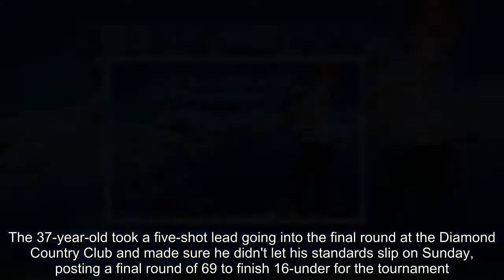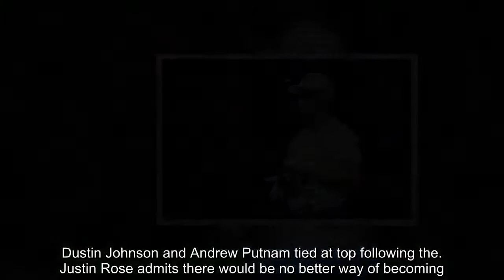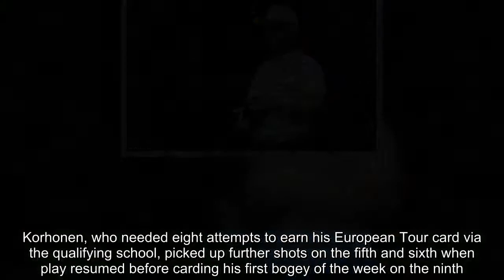Mikko Korhonen wins first European Tour title at Shot Clock Masters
Mikko Korhonen continued his dominance at the Shot Clock Masters on Sunday to win  by a massive six shots in Austria and claim his first European Tour title.The 37-year-old took a five-shot lead going into the final round at the Diamond Country Club and made sure he didn't let his standards slip on Sunday, posting a final round of 69 to finish 16-under for the tournament.Korhonen, who shrugged off two weather delays, became just the third player from Finland to win on the European Tour at his 146th time of asking.  RELATED ARTICLES  Previous   1   Next   Mikko Korhonen puts himself in command at Shot Clock Masters...  Dustin Johnson and Andrew Putnam tied at top following the...  Justin Rose admits there would be no better way of becoming...  Giant shot clocks follow players around at new tournament in...  Share this article   Share   With first place out of sight for the rest of the field, there was an entertaining battle for second spot, with Scotland's Connor Syme clinching it at the death after finishing on 10-under.   Syme, 22, who only turned professional last September and was ranked 836th in the world at the start of the week, holed from 60 feet for a birdie on the 18th to secure outright second.Syme finished just one shot ahead of Steve Webster, Nicolas Colsaerts, Justin Walters and Raphael Jacquelin.  Jacquelin reduced Korhonen's overnight advantage to three shots after four birdies in the first seven holes, but Korhonen birdied the third before play was suspended for 75 minutes due to the threat of lightning.Korhonen, who needed eight attempts to earn his European Tour card via the qualifying school, picked up further shots on the fifth and sixth when play resumed before carding his first bogey of the week on the ninth.   A birdie on the next quickly settled any nerves and despite another bogey on the 12th following the second stoppage in play, Korhonen was never in danger of being caught.He made his fifth birdie of the day at the 13th before safely parring the last five holes to secure the crown. This week's tournament is the first in professional golf to time each shot from every player in the field.Players have 50 seconds to take their shot if they are first to play, including tee shots on par threes, or 40 seconds for tee shots on other holes or when second or third play.After three players were given one-shot penalties on Saturday, home favourite Markus Brier and Swede Oscar Stark also fell foul of the new rules on Sunday.   RELATED ARTICLES  Previous   1   Next   Mikko Korhonen puts himself in command at Shot Clock Masters...  Dustin Johnson and Andrew Putnam tied at top following the...  Justin Rose admits there would be no better way of becoming...  Giant shot clocks follow players around at new tournament in...  Share this article   Share